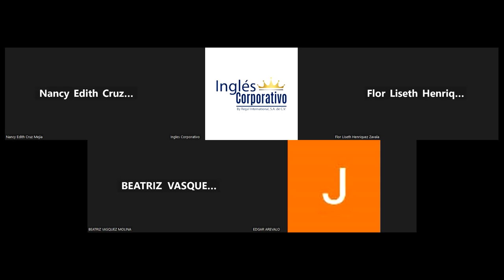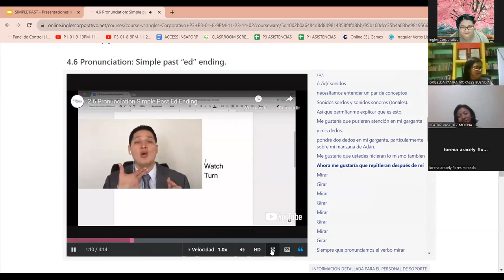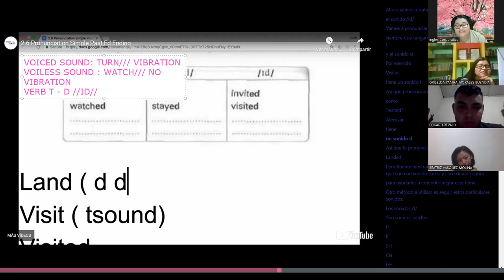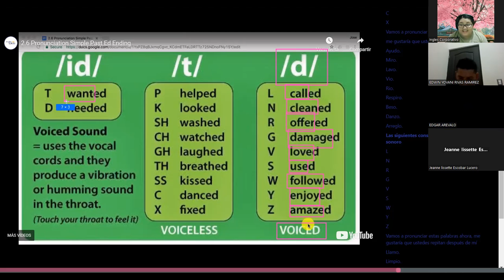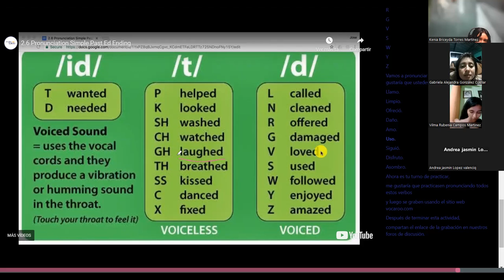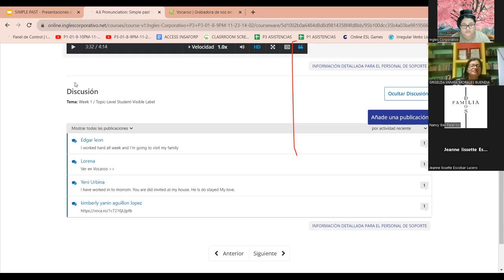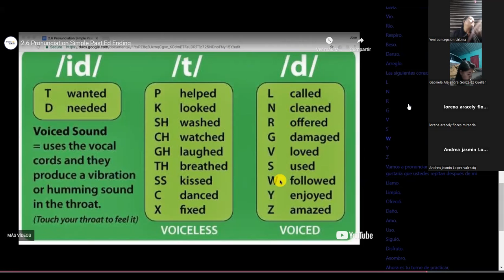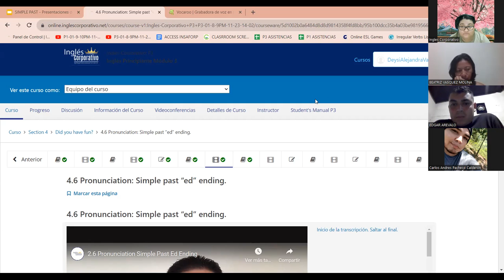SESION 9- 4/12/2023-FI-REGA-150-VARELA-SIMPLE PAST PRONUNCIATION